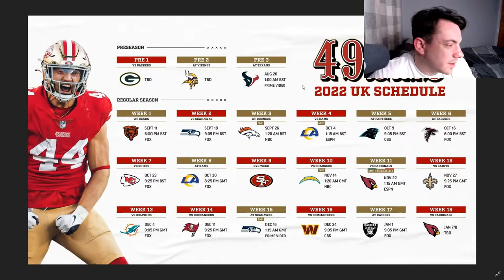49ers UK Schedule 2022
EQUIPMENT
Sony ZV-1
Streamlabs OBS
RØDE SC1 TRRS extension cable for smartLav+